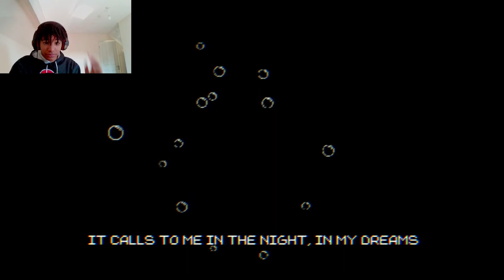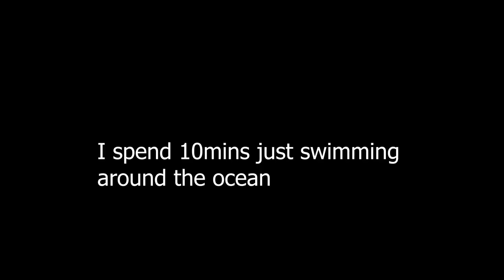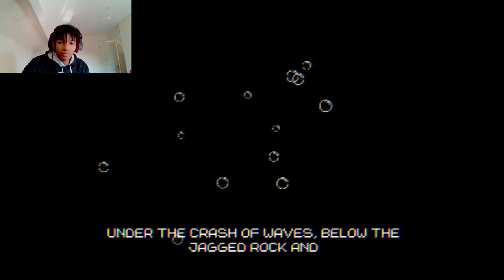Descending My SOUL To The Ocean Spirit Whelm! | Bowels Of The Oceans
Today we will be playing "Bowels of the Ocean" an eerie little PS1 styled first person horror game where I hunt for food to give to a massive Eldritch beast that lurks under the water. I take on the role of a diver who is called to by the monster. It reaches out into your dreams and it hungers. I must feed it.

Bonduckbtw